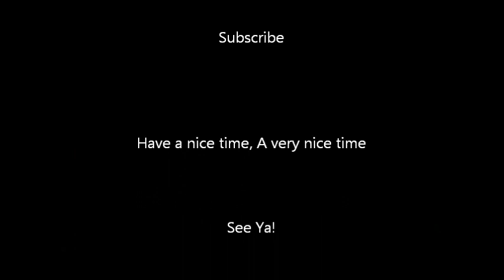How to Build An Easy But Good Castle in Minecraft (Part 1 of 4)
In this Tutorial, I will be showing you awesome people how to create a great Castle but an easy one in Minecraft, This is part 1 of 4, and this part will show you pretty much the base of the castle with a few other details, I am hoping to upload all 4 parts this week , Part 2 - The Middle of the Castle
Part 3 - Finishing off some things
Part 4 - Decorating some of the castle
I am building this on the Xbox 360 version but you can also build it on PC, You can Make It out of anything - sandstone is AWESOME!!!
This castle was not my design but I have tweaked a few things to make it look a bit more ... urmm... housy
Any way this has been Xhek from Xhek Videos
Have a nice time, a very nice time

See Ya!